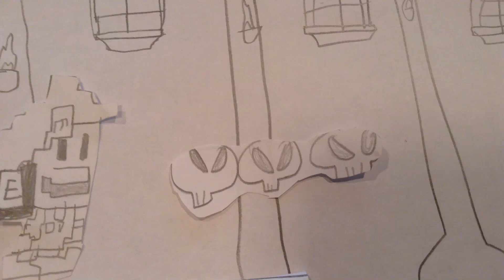Super Mario retro comeback Mario vs bowser 2. With music